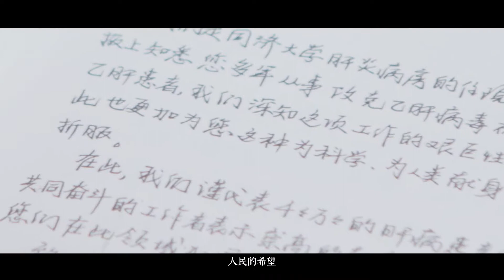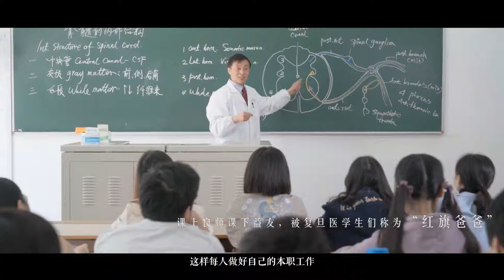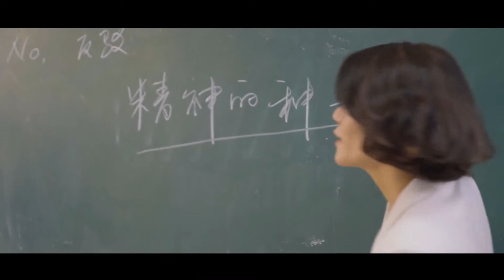复旦大学 —— 大国良师 筑梦复兴 — 复旦大学 Fudan University